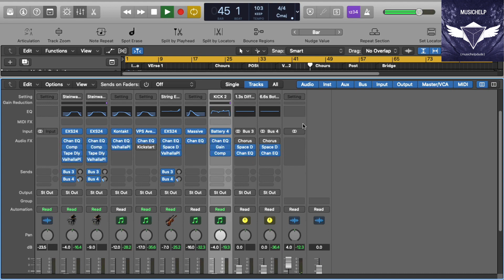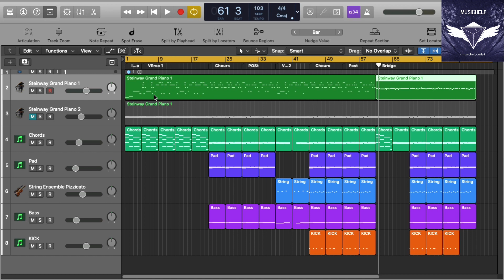Remaking Selena Gomez - Lose You To Love Me Instrumental Remake (Production Tutorial)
► Learn How To Make "Selena Gomez" "Lose You To Love Me" (Production Tutorial)

REQUESTS

🎶  Remade, Edited And Recorded By MUSICHELP.

► Our Videos Are Manually Created From Scratch & Recorded To Educate How To Make Music.

► Our Channel Goal is To Teach How To Make Music

🔎SOCIAL🔎